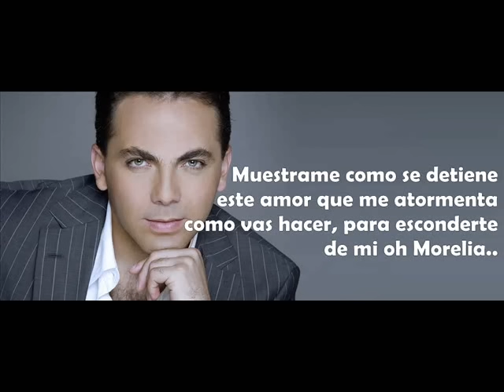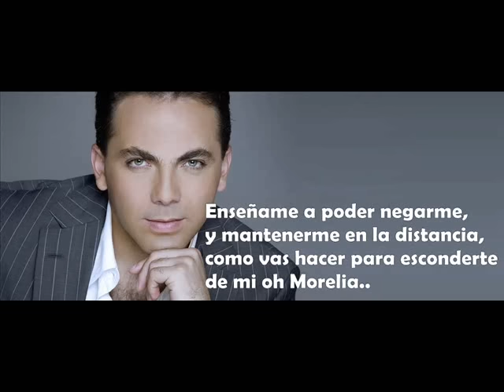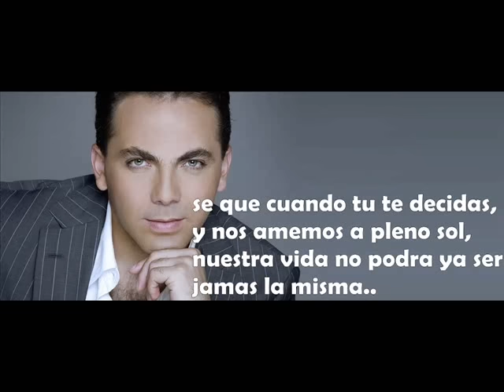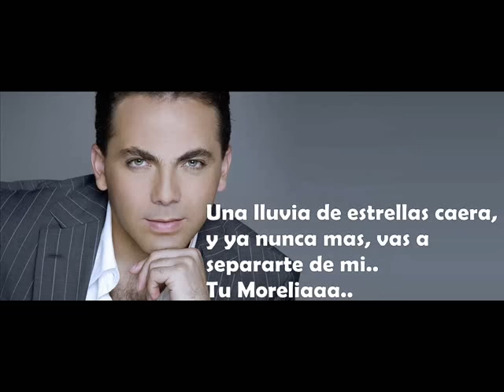MORELIA (LETRA) CRISTIAN CASTRO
linda cancion..( nuestra vida no podra ya ser jamas la misma
una lluvia de estrellas caera
y ya nunca mas a separararte de mi oh morelia
morelia )